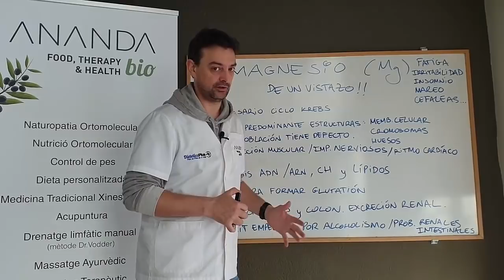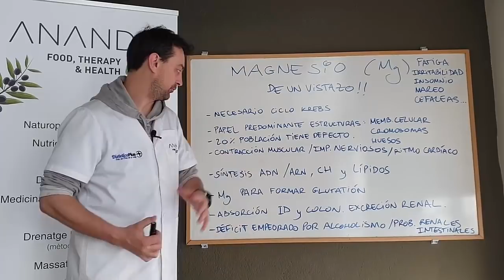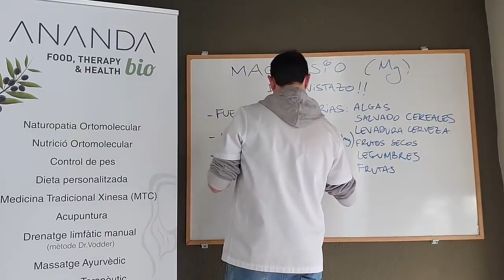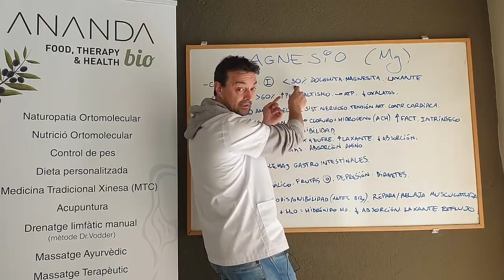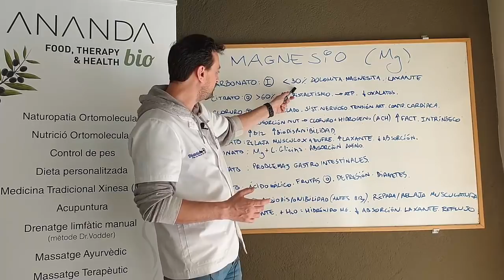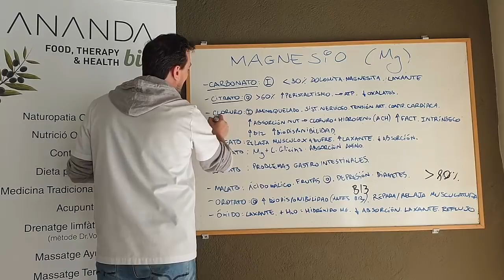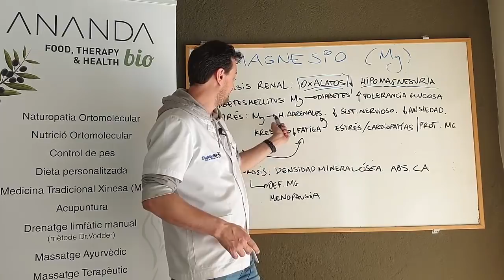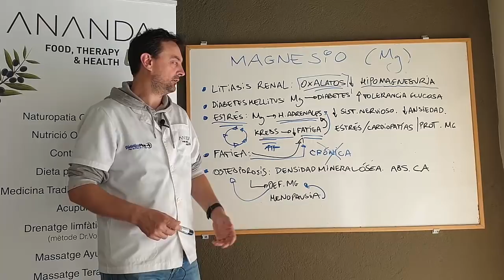Consejos sobre el magnesio 🌑 ¿Cuál es el mejor tipo y para que sirve?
Como veréis, hay muchas presentaciones de este mineral vital para la salud. Las explicaremos todas y veremos varios ejemplos.

⛔ Por motivos legales no puedo responder consultas sobre enfermedades o tratamientos en los comentarios.

🚀 Si quieres que lleve personalmente tu caso y trabajemos al máximo juntos, da click en este enlace: 👇

🥰 ¿Te ha gustado el vídeo? Está en tus manos que pueda llegar a más personas y AYUDARLES a ellos también.
Gracias por esa aportación tan necesaria para llegar a más personas.